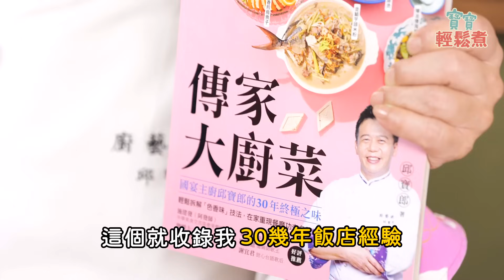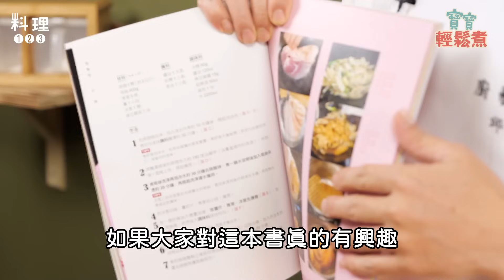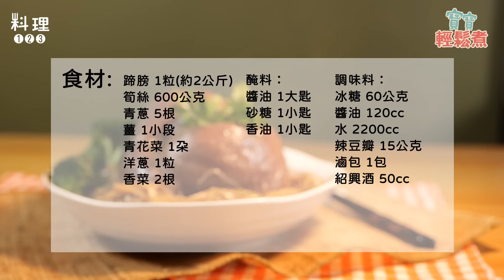筍絲滷蹄膀 | 經典大菜在家上桌！【寶寶輕鬆煮】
這道超經典的宴客菜
寶寶師用自己30幾年累積的經驗
來告訴你怎麼滷蹄膀才好吃
看完這集 快跟著師傅學起來
過年就能派上用場啦~~~